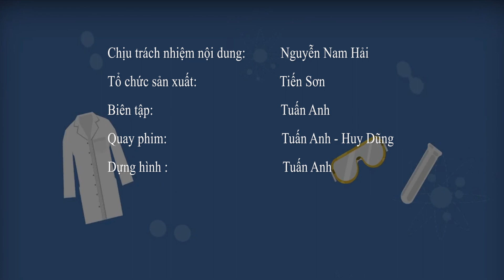KHOA GIÁO THIẾU NHI - TRƯỜNG MẦM NON LIÊN CƠ TP